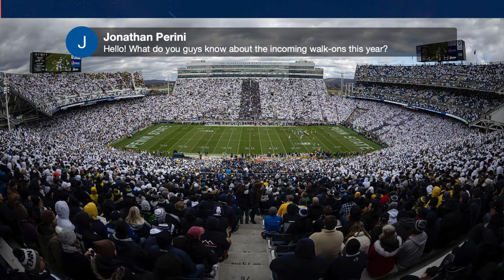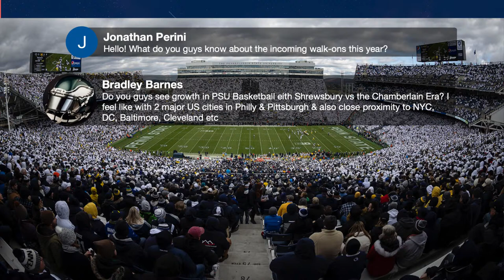Penn State Football: Monday Live Show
🎥 🚨 BWI LIVE! 🎥🚨

The Penn State football team is one month away from spring practice, and there is light at the end of the tunnel for the winter. At the same time, Penn State basketball is coming down the home stretch for their 2021-22 season. The BWI Live crew of Thomas Frank Carr, Nate Bauer, and Dave Eckert cover all of that and take your questions live at noon on YouTube.

As always, they'll start with football. Penn State is coming into the final weeks of winter conditioning. Who has made the most progress? Who is standing out? That information should be coming your way shortly with max testing day. It also means that new head strength coach Chuck Losey will have his media introduction. Hear what the BWI Live team expects.

The show will also touch on THON, Penn State athletics involvement this weekend, and the record-setting efforts by the organization this year.

After that, they'll take your questions and comments about Penn State football or basketball. Have an opinion? Please share it with the show live in the chat function, and the panelists will answer the best ones live on the show.

After that, the audience is encouraged to participate in this week's 2022 prediction game. This week's topic will focus on 2022 post-season honors. Which player is most likely to earn All-Big 10 honors? Who will make the highest team? Each panelist will choose a Penn State player and then give their reasons for selecting that player. The winner will be selected based on the most votes in the comments section at the show's end.

Finally, BWI live will look at the Penn State basketball coming up Monday night against Maryland. The Nittany Lions are one road and trying to string together a three-game winning streak. Can they do it? What are the key matchups to watch? Bauer and Eckert will break down the game and give their thoughts.

Join the BWI Live Show at noon today, only on YouTube!